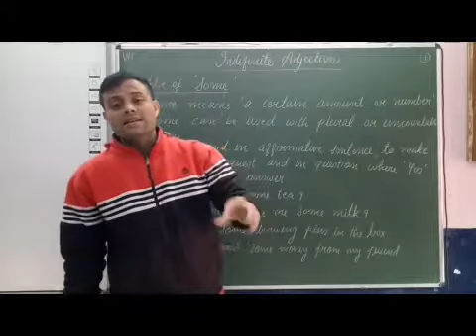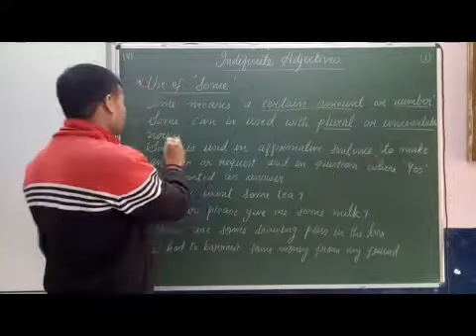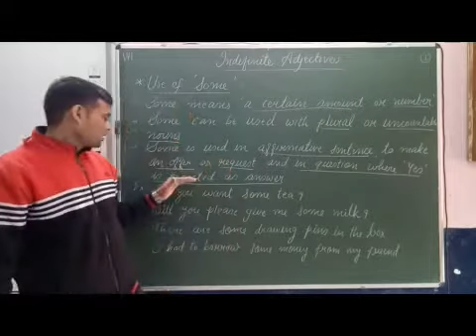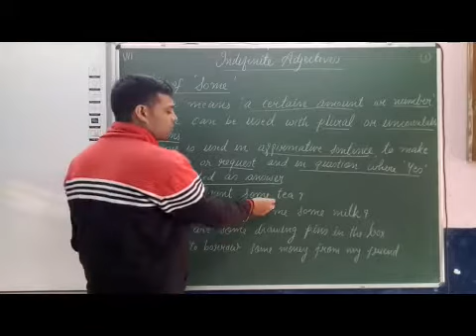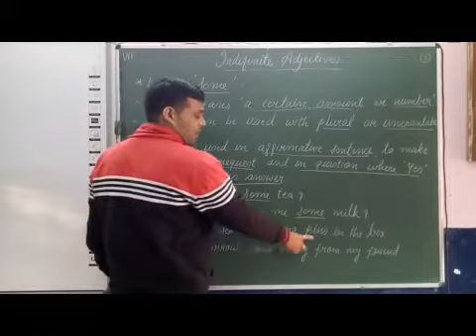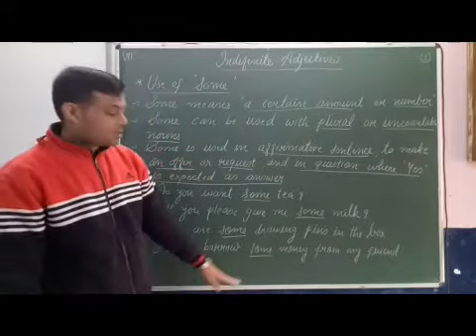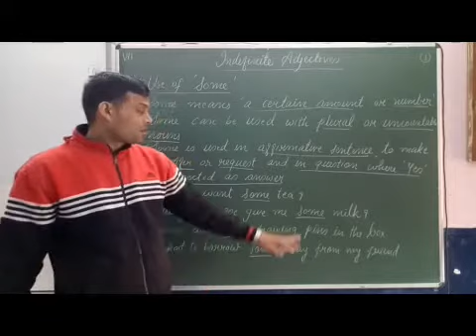VII English Indefinite Adjectives Part 1